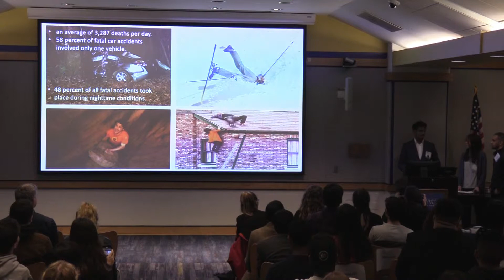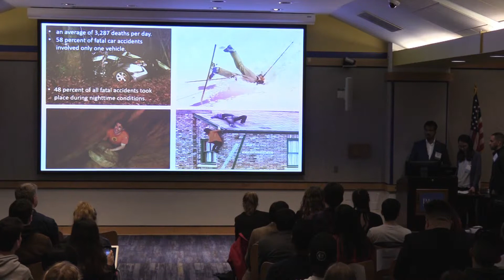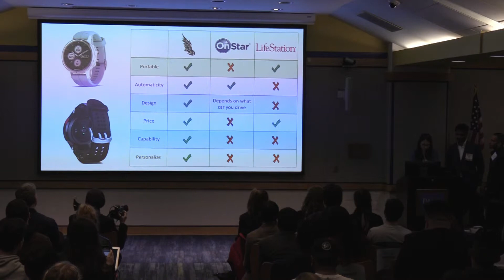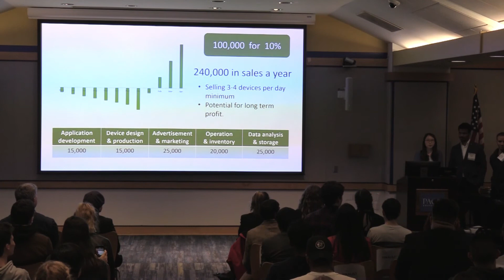2019 Fifteenth Annual Pace Pitch Contest - Guardian Angel - Jeffrey, Wilfred, Te Yi Tsai